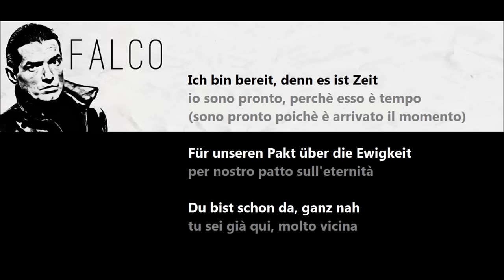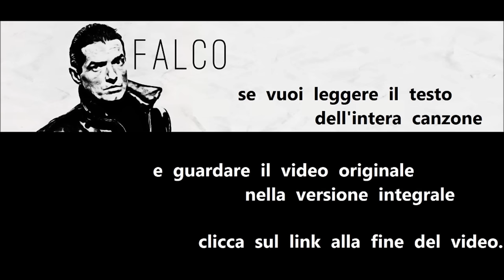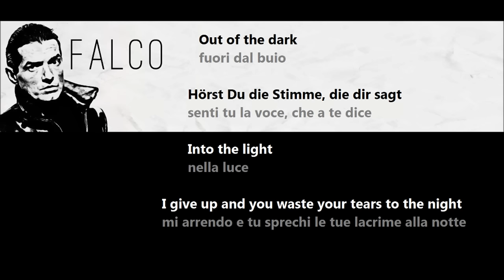TEDESCO FACILE #73 - UNA COVER DI UNA CANZONE DI FALCO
In questo filmato potrai ascoltare una magnifica canzone di Falco.